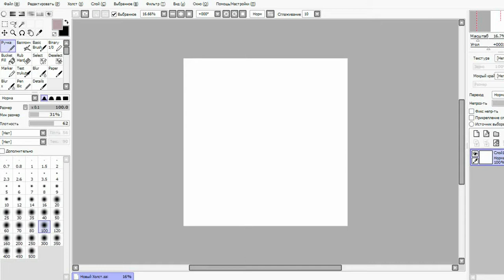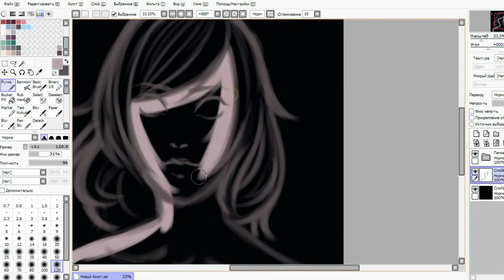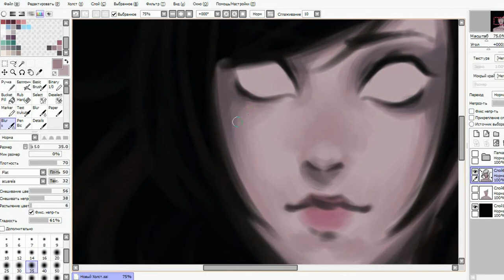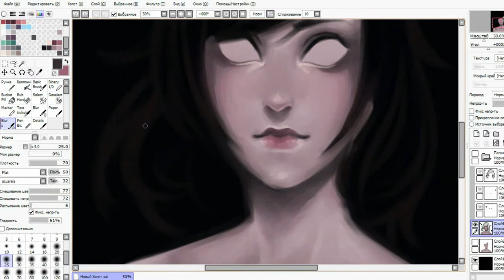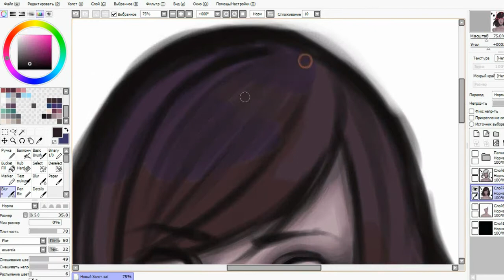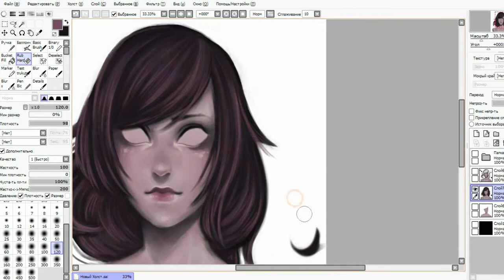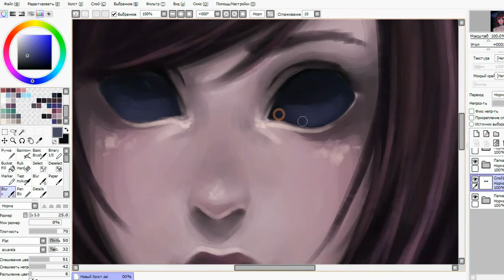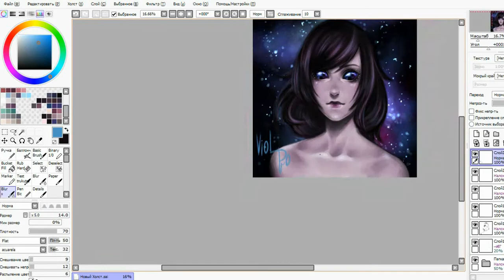Galaxy eyes SPEED PAINT